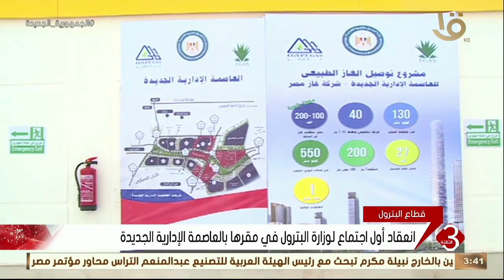نشرة الثالثة | انعقاد أول اجتماع لوزارة البترول في مقرها بالعاصمة الإدارية الجديدة